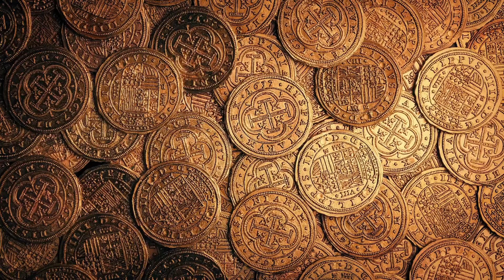The Rich History of Guinea Conakry by Donny' square